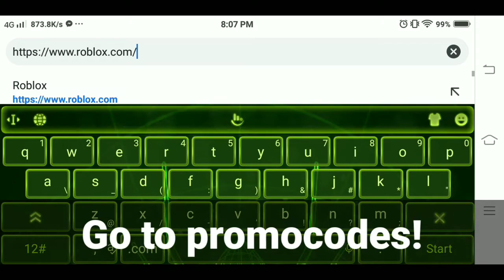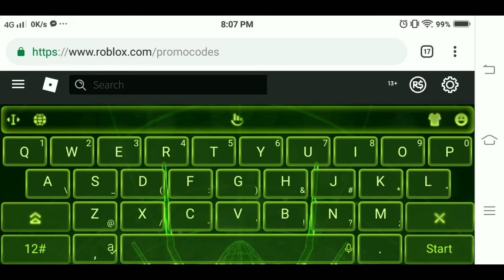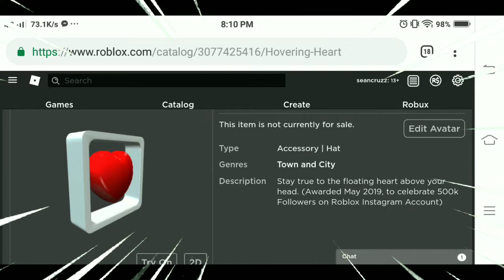Roblox Promo Codes 2019 | Free Hovering Heart!